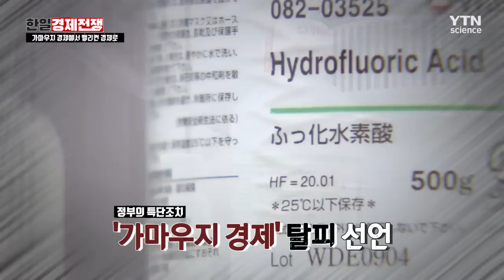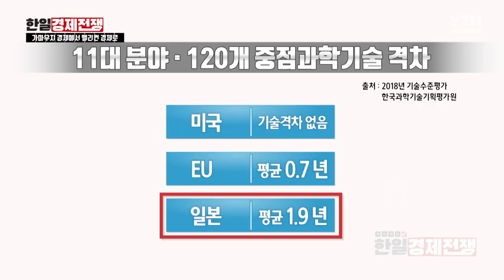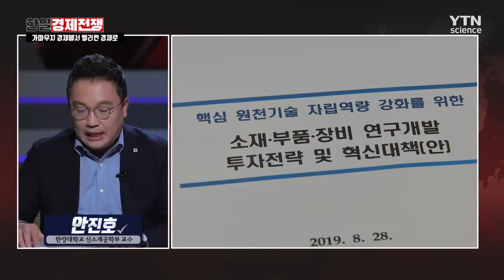일본의 경제 보복에 맞선 한국의 반격! 가마우지 경제에서 펠리컨 경제로! with 호사카 유지 교수 [팩트체크 한일경제전쟁] / YTN 사이언스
지난 8월, 결국 시행된 백색국가 제외.
일본의 경제 보복에 맞선 우리 정부의 반격은? 바로 ‘가마우지 경제’ 탈피 선언.
일본의 경제 보복에 발목 잡힌 한국 경제를 빗댄 ‘가마우지 경제’
정부는 이러한 산업의 구조적 문제를 벗어나고자 소재 부품의 ‘탈일본’을 선언하기에 이르는데...
과연 일본의 ‘경제보복’은 한국의 ‘경제독립’의 기회가 될 수 있을까.

가장 뜨거운 이슈를 팩트체크 해보자!